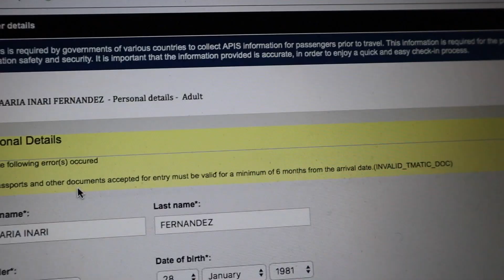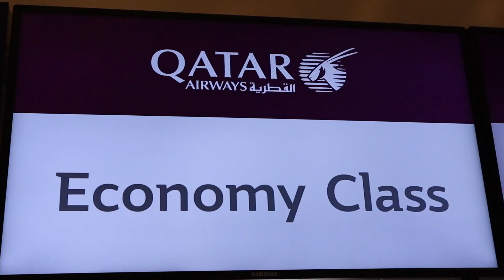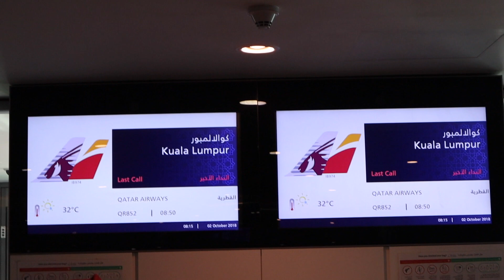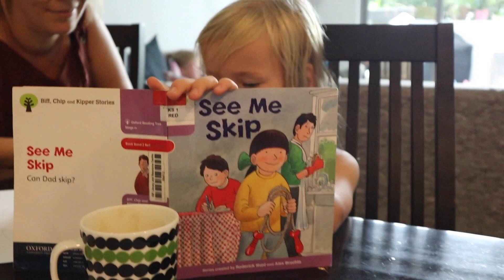PASSIKATASTROFI - PÄÄSTÄÄNKÖ LÄHTEMÄÄN? I LOS FERNANDEZ MALESIASSA -VLOGI 1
Seuraavan kuukauden vietämme Malesiassa suomalaisten  ystäviemme luona...toivottavasti. Kävi meinaan heti alkuun aika kaamea passimoka...